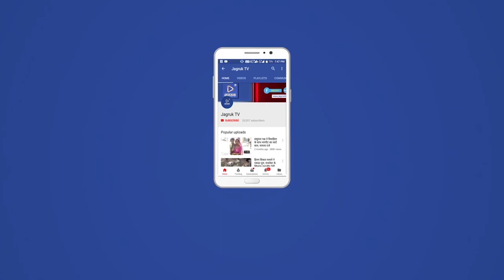सोजत : बगड़ी रोड स्थित एक कबाड़ के गोदाम में गुरुवार सुबह अज्ञात कारण से आग लग गई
आवासीय बस्ती में स्थित गोदाम में आग लगती देख लोग घबरा गए। लोगों ने तुरंत दमकल को कॉल किया। जब तक दमकलकर्मी मौके पर पहुंचते आग की लपेटों ने विकराल रूप ले लिया। सोजत रोड थाने से थाना अधिकारी उरजाराम सहित पुलिस स्टाफ मौके पर पहुंचे ग्रामीणों की मदद से आग पर काबू पाया गया दमकलकर्मियों के साथ ग्रामीण भी आग बुझाने में जुट गये मौके पर विद्युत विभाग के जयन भरत सिंह चारण, आर आई कमलेश मीणा, पंचायत समिति सदस्य अनिल कुमार व्यास, ओम प्रकाश मारू, कालू मारू, राजेश गुंडेचा, पुष्पेंद्र बंसल,सहित ग्रामीण मौजूद थे।प्रशासन की तत्परता अगर नहीं होती तो बड़ी जनहानी हो सकती थी गोदाम शेषाराम कबाड़ी का बताया जा रहा हैं